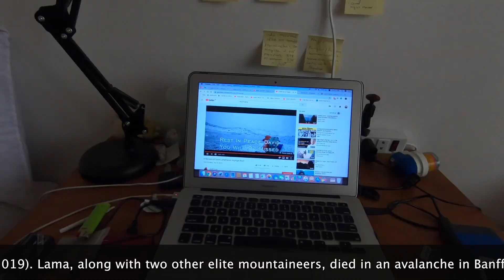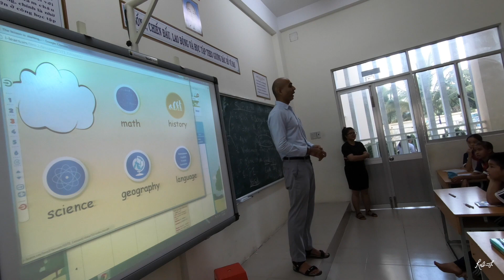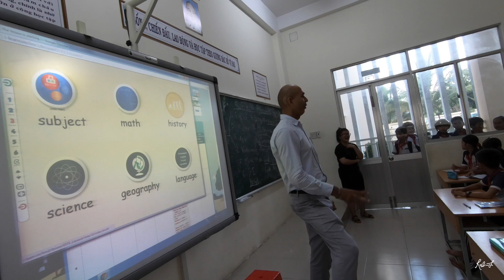English Teaching Vietnam | Inside My Class Room | Govt. School | Raj Singh | WanderingSoul | Hindi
This vlog is just to show you the inside story of my class in real time. How to teach and engage with kids and make a fun session for the kids so that they can learn more.

Travel Guides:
Myanmar Complete Guide

My Water Bottle :

Main Back Pack (Expedition Quality) Deuter AirContact (I use 65+10 which is somehow discontinued now)

Additional Original Battery for Main Camera

Action Camera (I use Hero 6 but it's not good anymore, soon will upgrade)

Action Camera with accessories

Mobile Phone

Portable Hard Drive 4tb

Portable Hard Drive 2tb

Extreme Pro Memory Card - 64GB

Extreme Pro Memory Card - 128GB

Extreme Pro Micro SD Card

My Sunglasses from Ray Ban

Hiking Shoes Professional (Used for Himalayan Climbs)

Hiking Sandals (I personally use whichever is best available with this design and quality, Quechua could be an option)

Head Lamp